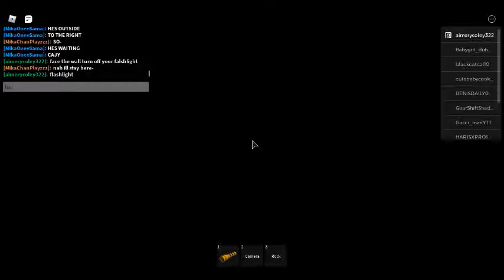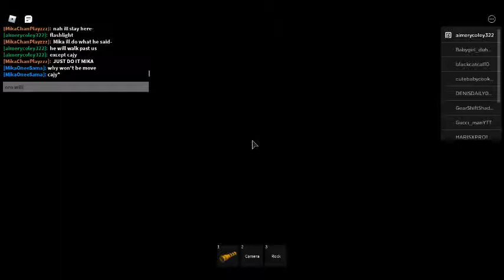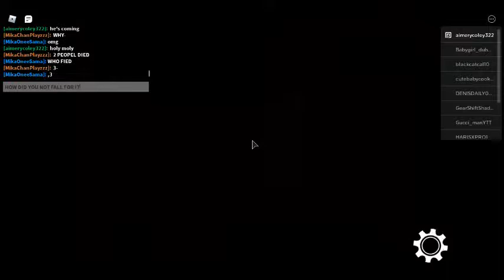Trying out the stradegy *didn't work* (Roblox The Maze)